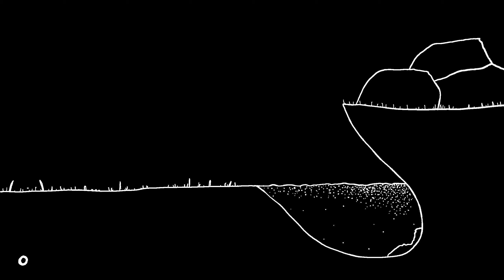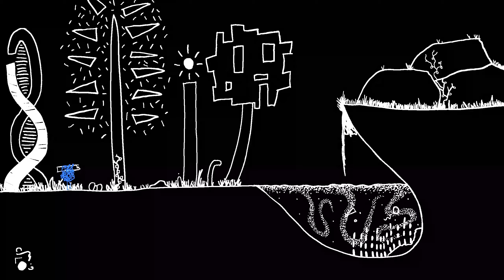Skribble (Animated Short Film)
Drawn by Mina

BIIIIIIIIIIIIIIIIIIIIIIIIIIIIIIIIIIIIIIIG HUGE thanks to TYLER BIRCH for composing the music.

I made this all the way back in March when quarantine was first starting in the span of like two weeks. I submitted it to an art museum's reen artists exhibition and it got in and it's being featured from now until January 10th 2021. It won second place there its crazy dude.